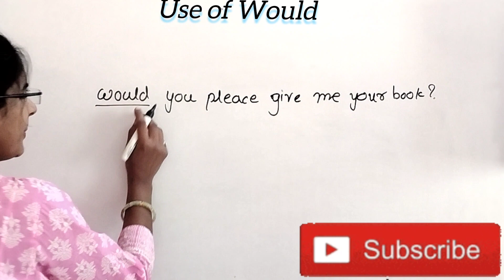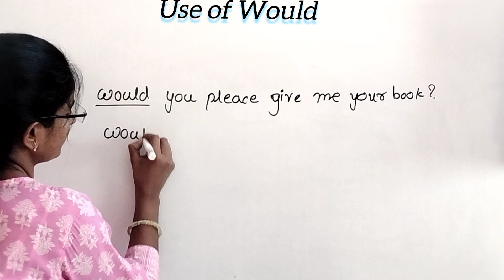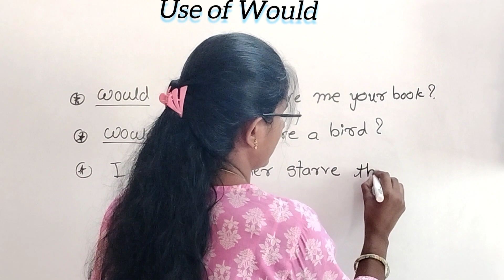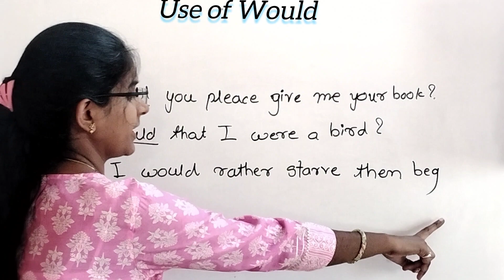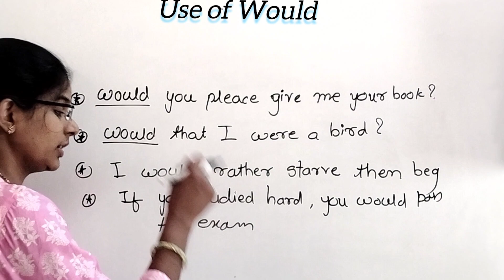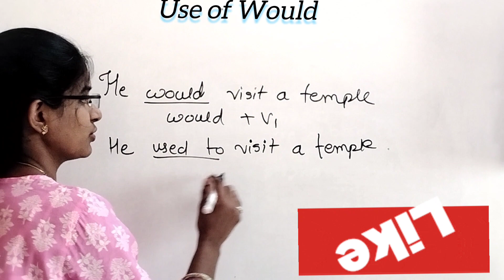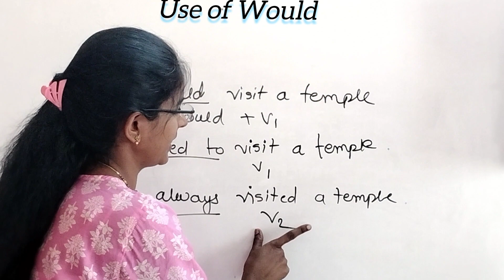English Grammar-Use of Would engliah tranding@rgclasses504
meaning of would
uses of would in english
ways to use would
would
efl
auxiliary verb would
how to use would correctly
would like
would rather
would or used to
would in the past
esl
would in the future
ways to use would correctly
would in the present
would reported speech
would english grammar
would in english grammar
british english
would for hypothetical situations
british english teacher
english with greg
cae
fce
ielts